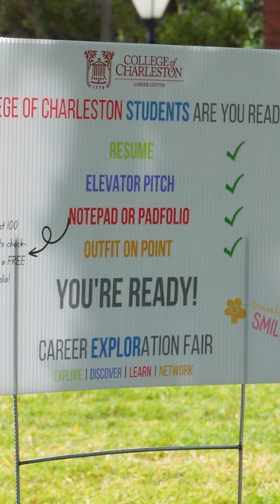College of Charleston Career Fair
The Fall Career Exploration Fair is one of the largest on-campus events for students, serving as the primary recruiting event for employers seeking to increase their visibility on College of Charleston's campus. This event attracts roughly 600 undergraduate, graduate and alumni from all academic majors and degree levels including liberal arts, tech, business, sciences and more. Students are able to learn about job shadowing, internships, and part-time & full-time opportunities to make the most out of their time as students and be ready to launch their careers!